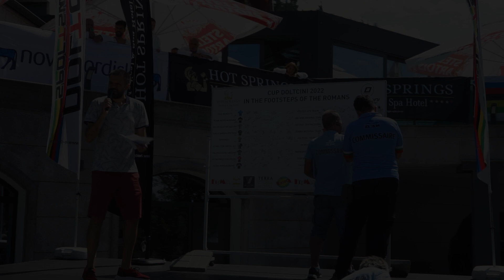CUP DOLTCINI - IN THE FOOTSTEPS OF THE ROMANS 2022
Cycling road race Cup Doltcini - In the footsteps of the Romans, Class2.2 Men Elite. Part of UCI European Tour 2022